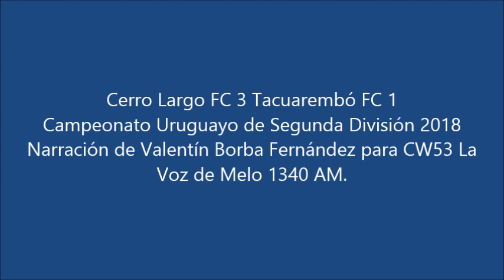Cerro Largo Fútbol Club 3 Tacuarembó FC 1 | Segunda División 2018 (por Valentín Borba Fernández)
Los goles del partido, narrados por Valentín Borba Fernández y comentados por Luis Alberto Castro para CW53 La Voz de Melo 1340 AM.